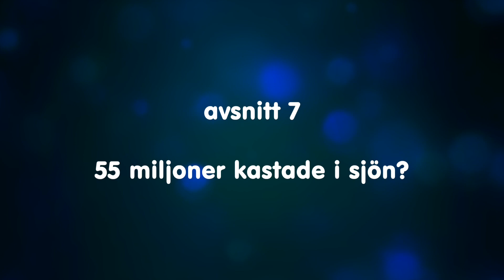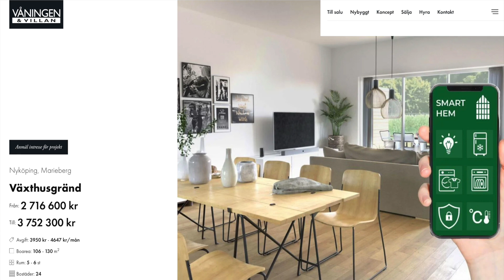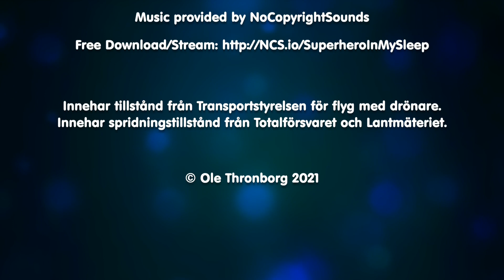#7 55 miljoner kastade i sjön?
55 miljoner kronor har Nyköpings kommun satsat på dyra konsulter och reklam i Stockholms tunnelbanor. Man har haft som mål att Nyköping skall växa med 700 personer årligen, varför?

Ursäkta för det brummande ljudet. Vi kör dagens avsnitt på solel :) )